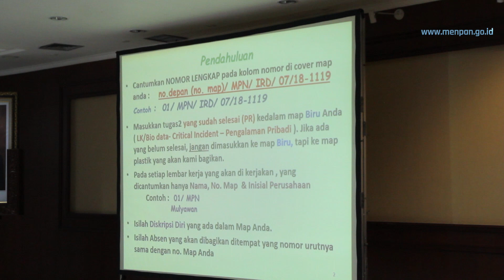Perkuat Sistem Merit, Kementerian PANRB Adakan Assessment Center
Untuk melaksanakan self-assessment dalam indeks sistem merit, Kementerian PANRB menyelenggarakan assessment center bagi pegawai Kementerian PANRB. Bekerja sama dengan Iradat Konsultan, assessment center ini akan memberikan gambaran mengenai kesesuaian kompetensi dengan standar kompetensi jabatan.

Sebanyak 72 pegawai pelaksana dan fungsional Kementerian PANRB mengikuti kegiatan ini. Pemilihan peserta assessment center didasarkan pada pertimbangan penilaian kinerja dan latar belakang. Dengan adanya assessment center, maka sistem karier dapat terus berjalan.

Kepala Biro Sumber Daya Manusia Kementerian PANRB Sri Rejeki Nawangsasih mengatakan, bahwa tujuan kegiatan ini adalah untuk pengembangan diri dan karier pegawai. Assessment ini juga akan mempengaruhi manajemen talenta, yang menjadi salah satu penilaian indeks sistem merit.

Assessment center ini dilaksanakan berdasar Peraturan Menteri PANRB No. 38/2017 tentang Standar Kompetisi Jabatan ASN. Melalui peraturan ini, kegiatan assessment akan melihat dan menilai kemampuan pegawai dibidang kompetensi teknis, manajerial, dan sosio-kultural.

Pada kesempatan tersebut, Konsultan Senior Iradat Konsultan Anny Andayani mengatakan bahwa tujuan utama assessment center ini adalah untuk menggali potensi dan pengembangan diri pegawai. Ia menjelaskan bahwa data potensi pegawai harus terus diperbarui.

Dengan memiliki data tersebut, maka instansi tersebut akan mengetahui pengembangan potensi pegawainya berjalan secara optimal atau kurang sesuai.

Assessment center di Kementerian PANRB ini dilaksanakan selama dua hari. Hari pertama assessment center diisi dengan tahapan tes yang bersifat klasikal untuk menilai kemampuan intelektual, kepribadian, serta berpikir kritis.

Pada hari kedua, peserta akan melakukan diskusi kelompok dan wawancara psikologi dengan sistem Behavioural Event Interview (BEI) yang bertujuan untuk menggali potensi dan kemampuan peserta assessment.